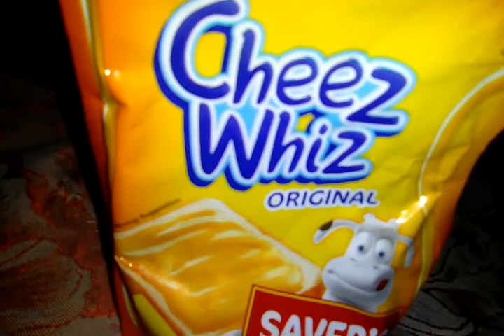Food | Cheez Whiz Original (Saver Pack) No.000354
About

Dip as well in cheese on your clean hands , the toony cow is watching you.

Food Location : Table , Nubla Living Room